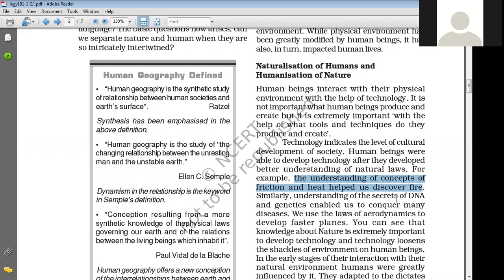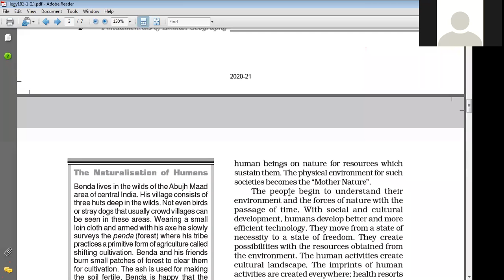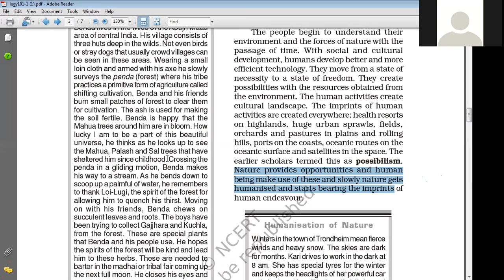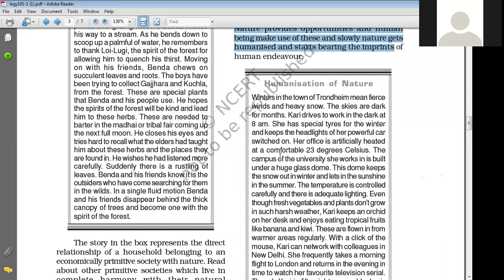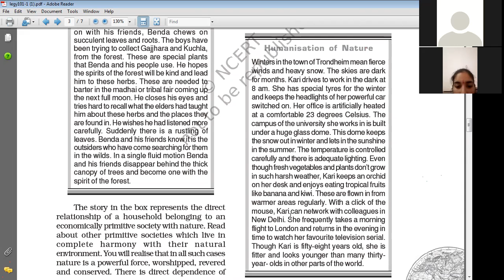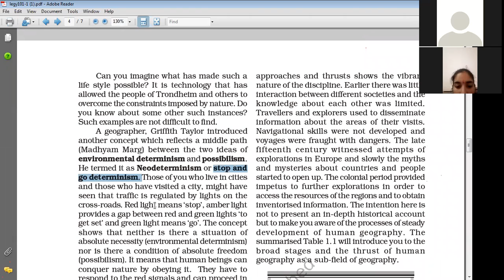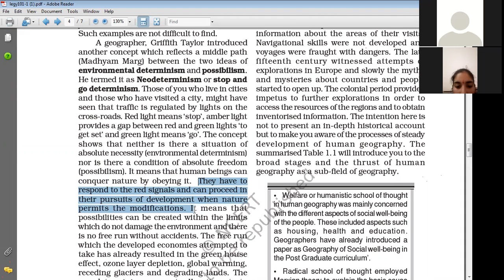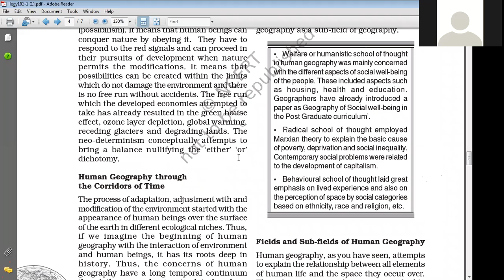TCS XII- Arts, Topic- Part-A, Ch.1, Human Geography, Nature and Scope, Lec.2